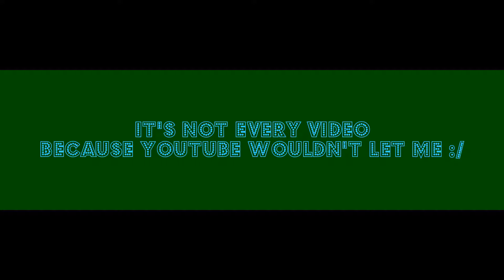2 Year Anniversary Video!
-Thank you guys so much. The channel has grown a lot in the past 2 years but it can still grow a lot more! Tell people about the channel, get the word out there, we could use new people in Newbed Nation!
-The songs during the short clips are from: YouTube Video Editor.